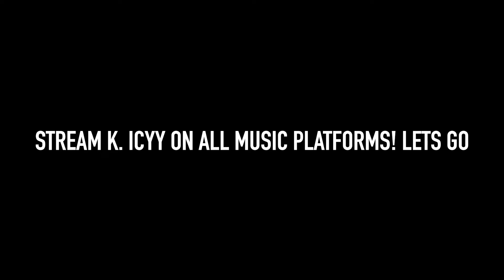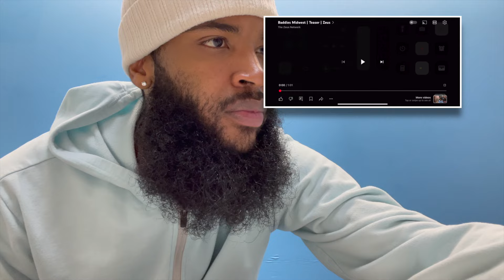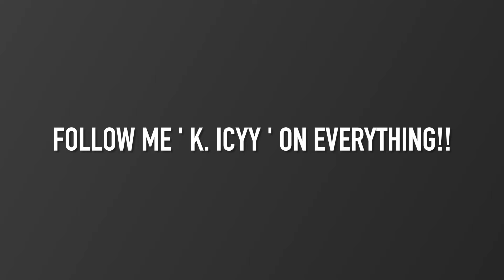BADDIES MIDWEST | TEASER | ZEUS (REACTION)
ARTIST, ENTERTAINER, ENTREPRENEUR, THAT BOY!!

ALL SOCIAL MEDIA'S @PRETTYBOYICYY